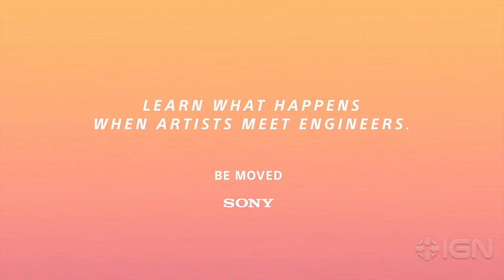Ghosted: Making an Awesome Comic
Joshua Williamson comes to IGN to talk about making an Ocean's 11/haunted house mash-up and his new serial killer comic book.